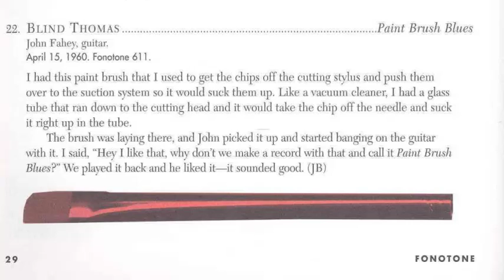Blind Thomas (John Fahey) "Paint Brush Blues"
Recorded April 15, 1960 in Frederick, Maryland